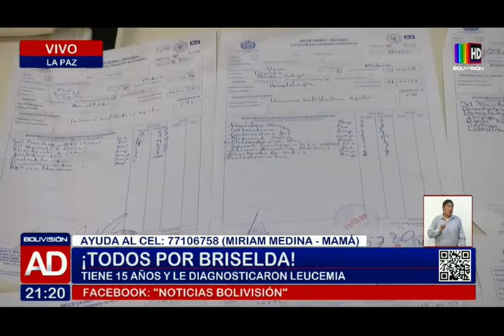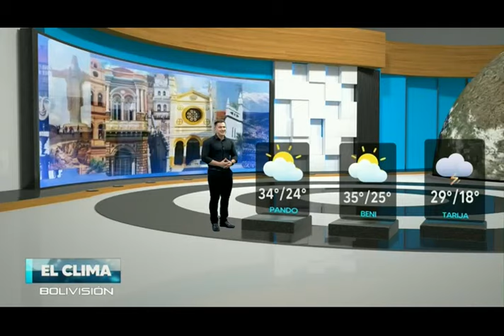Noticiero Al Día Edición Central: Programa del 11 de marzo del 2024